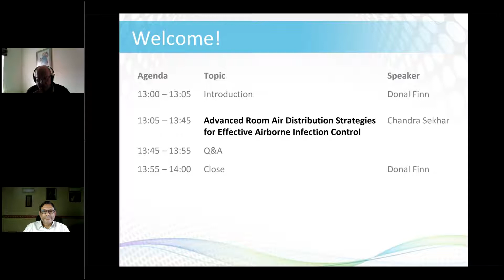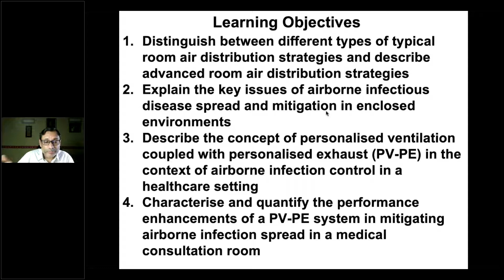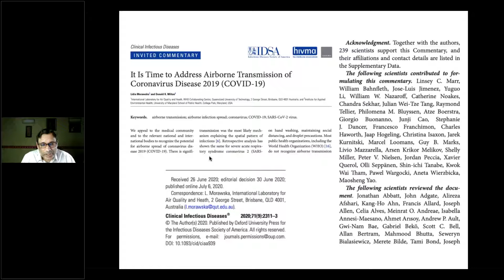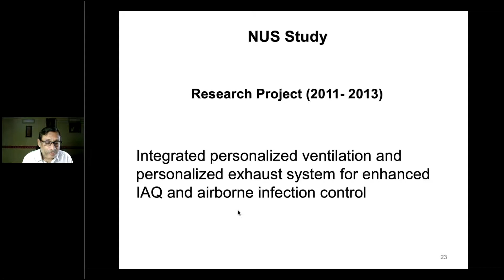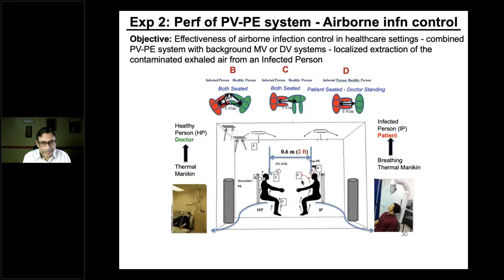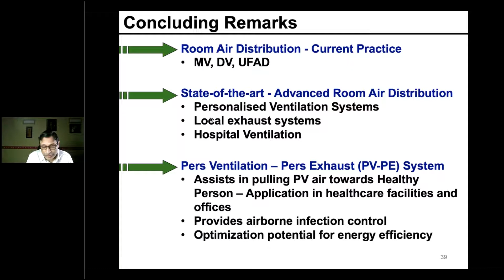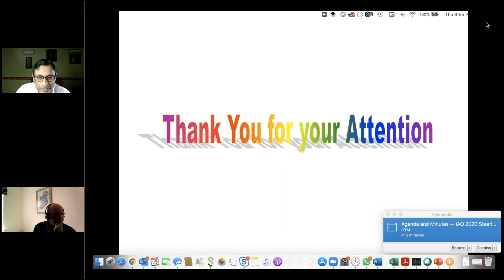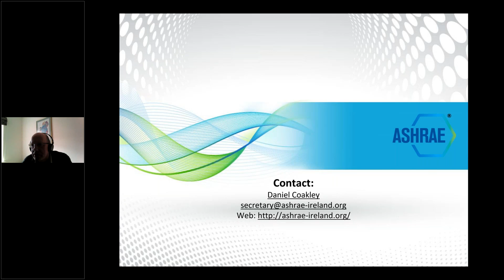Advanced Room Air Distribution Strategies for Effective Airborne Infection - Chandra Sekhar (NUS)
Panelist: Prof. Chandra Sekhar, ASHRAE Fellow, Dept. of Building, National University of Singapore (NUS)
Chair: Donal Finn, ASHRAE Ireland Past President 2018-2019
Date/Time: Thursday, March 25th, 2021 (1:00 - 2:00 PM GMT)

In the context of airborne infection control, it is critical that the ventilation system is able to extract the contaminated exhaled air within the shortest possible time.  In order to minimise the spread of contaminated air exhaled by occupants efficiently, a novel Personalized Ventilation (PV) - Personalized Exhaust (PE) system is developed, which aims to exhaust the exhaled air as much as possible from around the infected person.  The PV-PE system was studied experimentally for a particular healthcare setting, based on a typical consultation room geometry and four different medical consultation positions of an infected person and a healthy person.  The findings are encouraging, and the PV-PE system is envisaged to help in the ventilation design of consultation rooms in healthcare centres and hospitals. The system can also be applied in any open area with the presence of an infected person to obtain better infection control as well as enhanced IAQ.

About the Speaker: Chandra Sekhar is a tenured Professor in the Department of Building at the National University of Singapore and is a Fellow of ASHRAE and ISIAQ. His research interests include thermal comfort, ventilation/IAQ, energy and HVAC systems. He has more than 275 publications in international journals and conferences and has delivered several Keynote talks. He is a co-inventor and holds 3 US and other patents.  He has been an ASHRAE Distinguished Lecturer since 2006 and is regularly invited to speak worldwide. He has been recognised through awards from ASHRAE, SHASE, ASEAN and Singapore. He is currently a Director-At-Large on the ASHRAE Board of Directors.  He is active in Standards and Technical committees in ASHRAE and in Singapore.